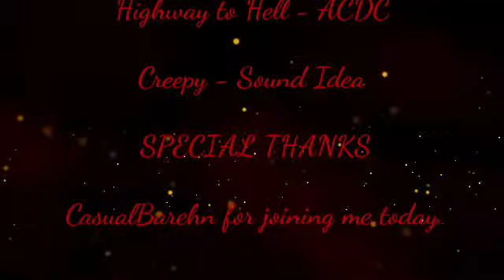This Mask Is Straight From The Pit Of HELL!!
Today we are going to be trying this CRAZY INSANE facemask i found on YouTube. OMG!This is the most painful mask Ever!!

Elizavecca Milky Piggy Hell-Pore Clean Up Mask:

Safe, Easy, and Hassle free shopping

Mellow Cosmetics

Slaybella Beauty:

Checkout out their amazing high quality products

Twistedeyewear

Get your very own Free pair of sunglasses